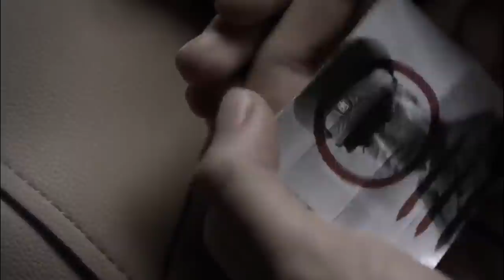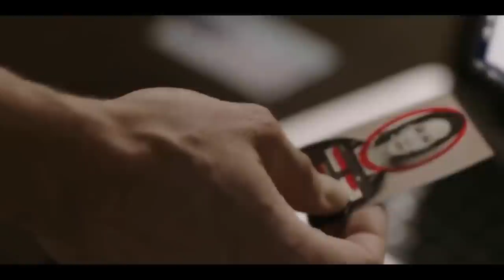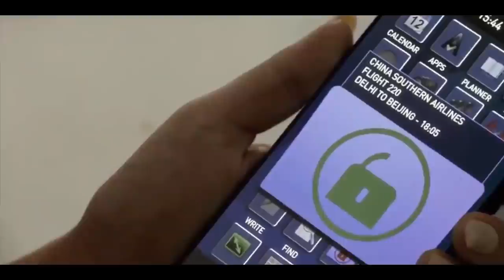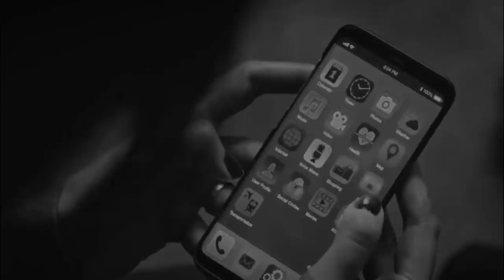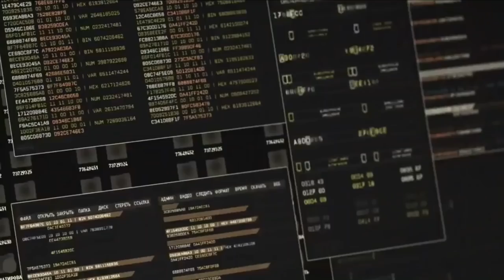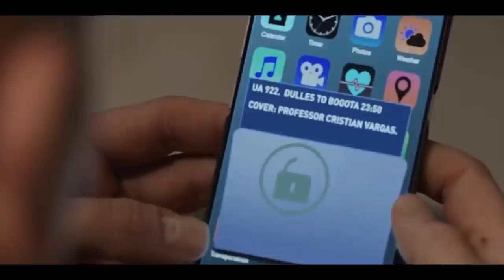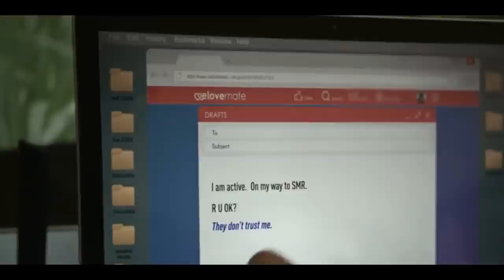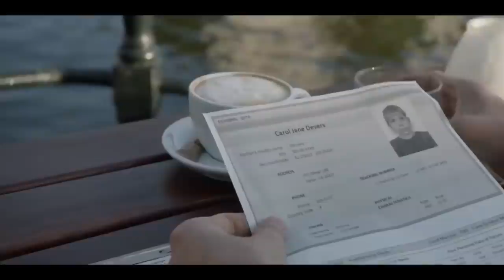AGEN RAHASIA BISA DIAKTIFKAN DENGAN SANGAT SEMPURNA - ALUR CERITA FILM TREADSTONE FULL EPISODE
Hello Gaess kembali lagi dengan alur cerita film rancak bana
Semoga selalu sehat ya...
Masih bersama bang cheplok disini yg selalu siap untuk menghibur
kalian yg lagi galau.
OK pada kesempatan kali ini, kita akan merangkum alur cerita film
serial yg diangkat dari novel the bourne series karya Robert
Ludlump. Jatohnya SPIN OFF dari film Jason Bourne.

Dengan tidak adanya film Bourne lebih lanjut saat ini dalam rencana, dan Damon terdengar suam-suam kuku tentang gagasan untuk melanjutkan, USA Network akan menjaga waralaba hidup dengan seri spin off yang disebut Treadstone. Judul seri sebenarnya mengacu pada nama operasi rahasia CIA yang sama, diperkenalkan dalam novel Ludlum, yang bertanggung jawab untuk mengubah Jason Bourne menjadi pembunuh super.

Film ini secara khusus akan menceritakan kisah asal-usul Treadstone, dan juga mengikuti sekelompok agen yang sedang ‘tidur’, yang semuanya telah diberi kemampuan manusia super seperti Bourne oleh program tersebut. Para pemeran pertunjukan termasuk Brian J. Smith, Jeremy Irvine, Michelle Forbes, Omar Metwally, Tracy Ifeachor, Han Hyo-joo, Gabrielle Scharnitzky, Michael Gaston, Shruti Haasan, dan Emilia Schüle.
Ok tanpa berlama2 lagi yuk kita masuk ke alur cerita filmnya..